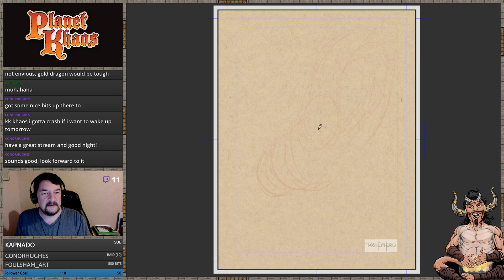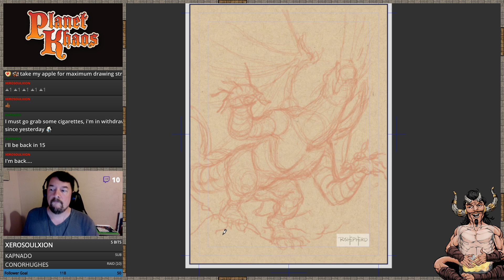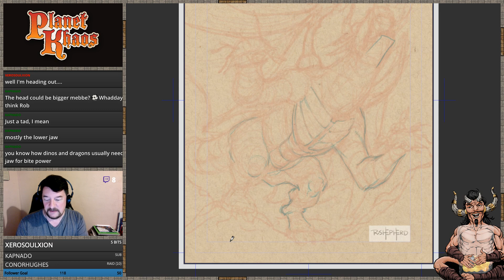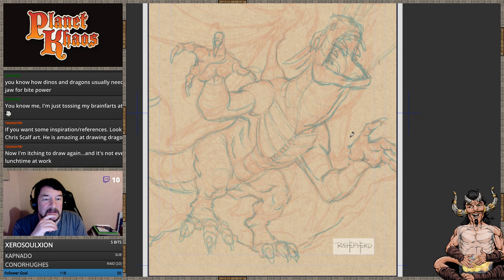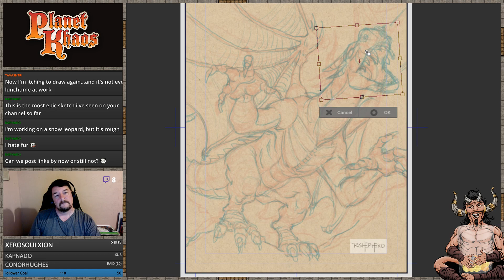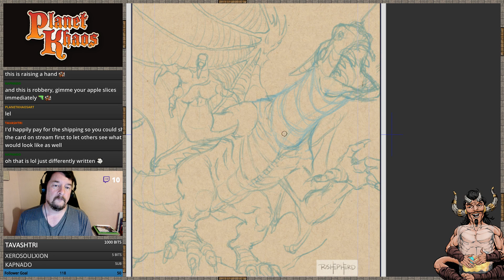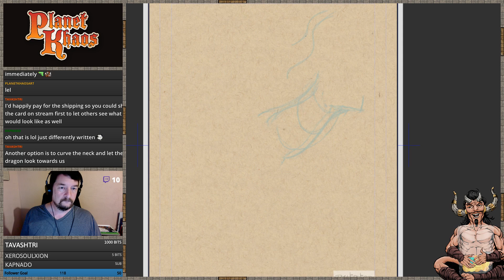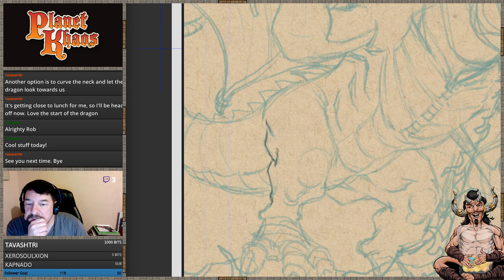Drawing D&D Monsters - Gold Dragon